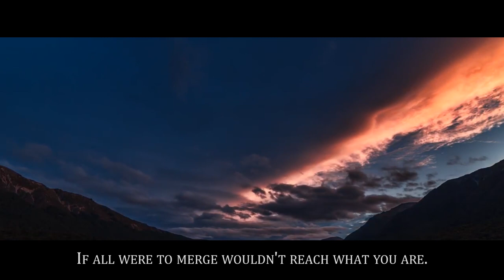Light of the Universe - Mohammed Haroon Raza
There was a typo in the subtitles. Should have been صل

اللهم صل على المصطفى حبيبنا محمد عليه السلام
The light of the universe, the sun, moon and stars,
If all were to merge wouldn't reach what you are.
Your beauty is flawless and greater by far.
So blessed is your nature and loved by Allah.

(Chorus)

2.
The sky meets the earth as It bows down to you.
The trees grow branches as they do so too.
The waves of the sea express their gratitude.
They form bowing curls in honour for you.

(Chorus)
3.
The beauty of our world is verily Qaleel (small/minor).
Your knowledge is vast and a fadlun Azeem (great/major blessing).
This is an evidence of your knowledge of unseen.
A khalq (creation) so perfect no eye has ever seen!
(Chorus)

4.
Al-Insaan ul Kaamil wa afdal Ul Makhlooq,
The light of creation, O greatest Rasool (Messenger),
My heart is in the darkness in search of only you.
Enlighten my heart with your blessed Noor (light).

This Nasheed was written by Mawlana Mustansir Attari, in a simple and concise manner for the youth to enjoy and increase their love for the Prophet (Salutations upon Him).